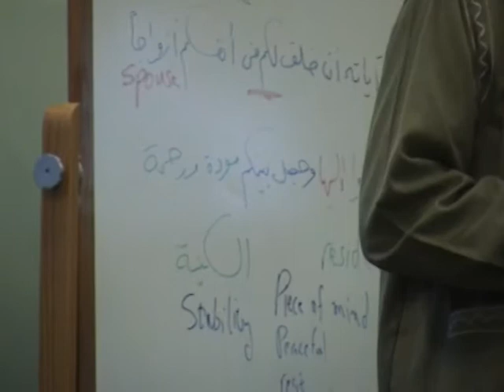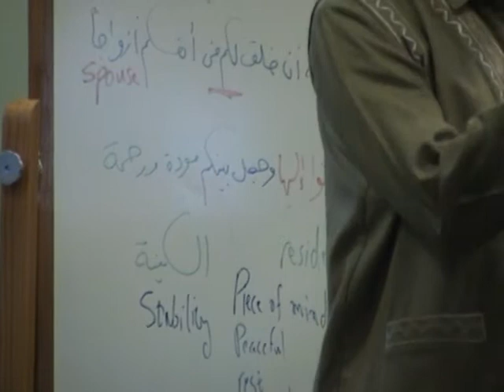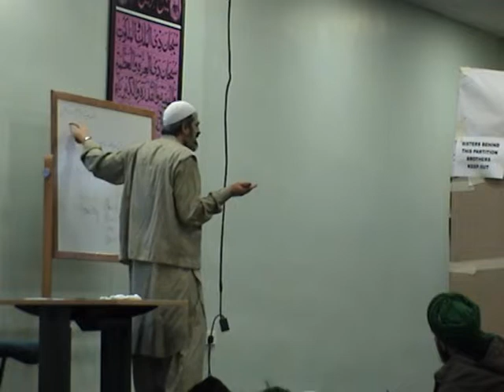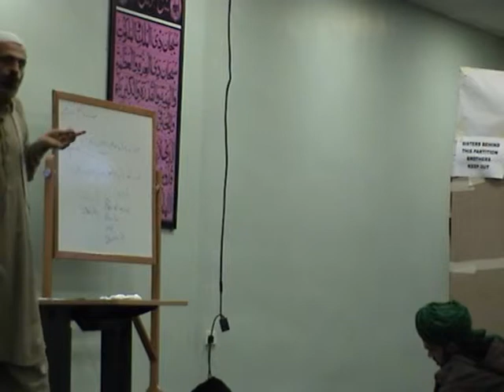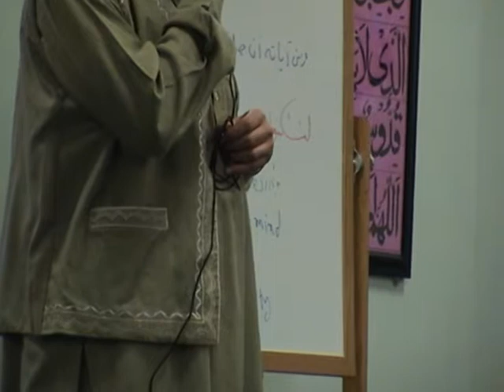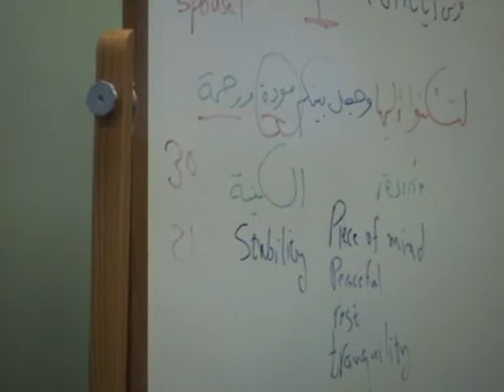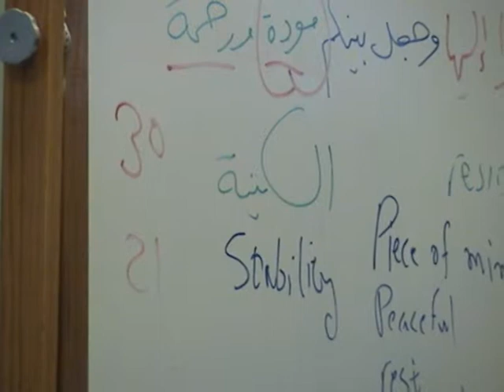Family Relations - Shaykh Samir al-Nass part 15